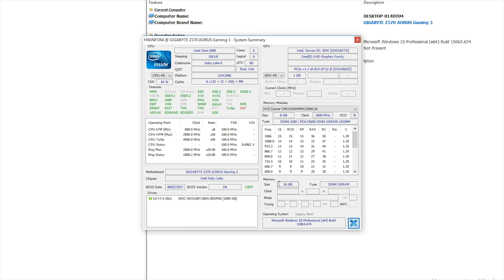Zintegrowana karta graficzna do gier! HIT czy MIT?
W najnowszym odcinku moreleTV testujemy zintegrowany układ graficzny firmy Intel - UHD630 znajdujący się w procesorach Core i3-8100, 8350K, 8400, 8600 i 8700K. Odpowiemy Wam na kluczowe pytanie, czy iGPU Intela nadaje się do gier.

Piona dla wszystkich, którzy czytają opisy odcinków! 💪